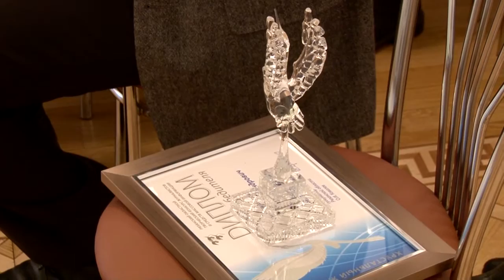Итоги творческого конкурса журналистов «Хрустальный журавль»